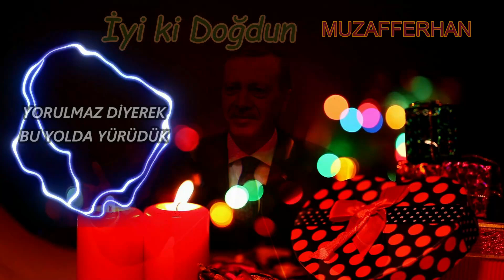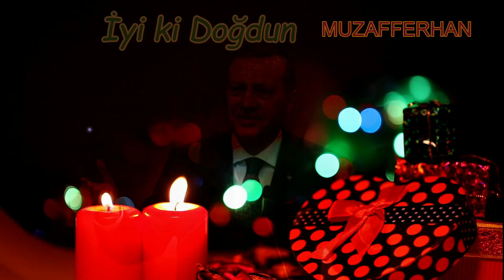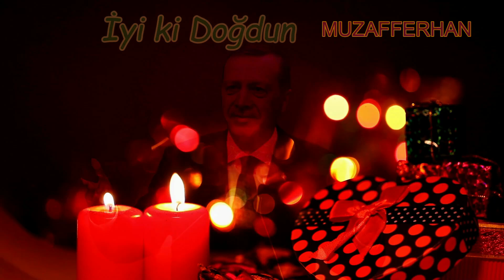İyi ki Doğdun MUZAFFERHAN | Recep Tayyip Erdoğan REMİX - İsme Özel Doğum Günü Şarkısı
İyi ki doğdun MUZAFFERHAN, İsme özel doğum günü şarkısı sizlerle, Doğum günün kutlu olsun MUZAFFERHAN
Recep Tayyip Erdoğan sesinden, MUZAFFERHAN isimli dostlarımızın ismine özel doğum günü şarkısı sizlerle.